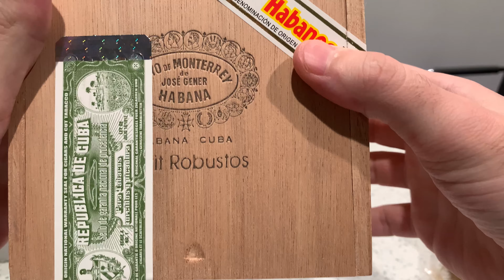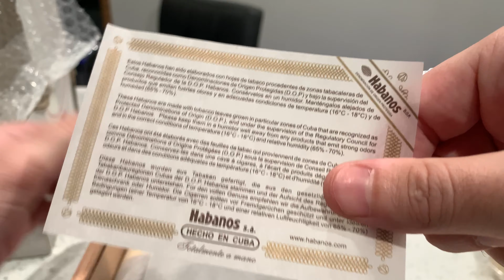Cuban Cigar Hoyo De Monterrey Petit Robusto Unboxing (Box of 25)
Vitola de Galera: Petit Robustos
Length: 102 mm (4")
Ring Gauge: 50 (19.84 mm)

Papers: 2:43
Cigars: 3:30
Measurements: 4:46
Blacklight Check: 5:26